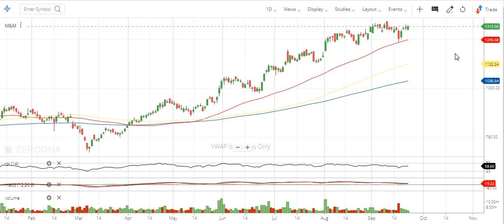Mahindra and Mahindra best stock for swing trade ( M&M) 22.09.2022